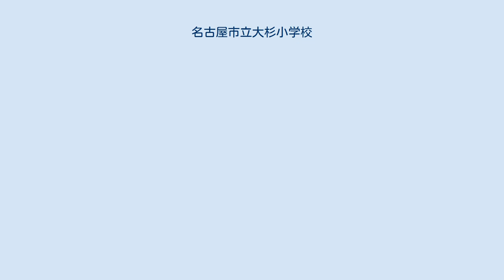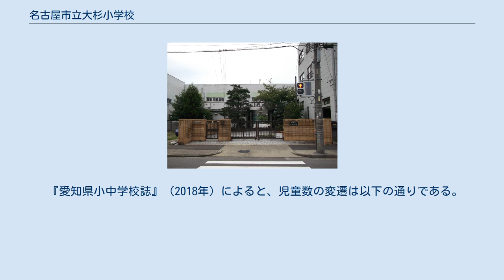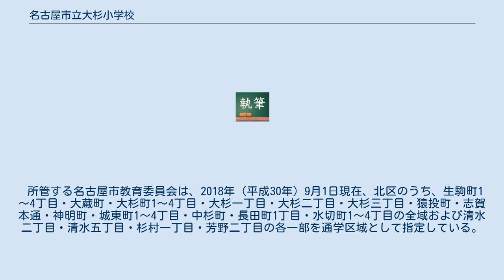名古屋市立大杉小学校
名古屋市立大杉小学校（なごやしりつ おおすぎしょうがっこう）は、名古屋市北区大杉三丁目にある公立小学校。
 大杉小学校が創立されたのは、昭和初期の人口増加期にあたる。
1935年（昭和10年）、杉村尋常小学校と清水尋常小学校の各学区の割譲を受け、大杉尋常小学校として設置された。
 戦時中は大杉国民学校と校名を変更していたが、その当時に実施された集団疎開では437人が岐阜県不破郡宮代町および垂井町の見性寺・真禅寺・大慈寺・専精寺・願林寺・正行院・玉泉寺などに分かれて生活することとなった。
校舎は1945年（昭和20年）4月7日の名古屋大空襲により全焼した。
 疎開児童の引き揚げと同時に、学校本部を下飯田国民学校に移すこととなった。
その後、1946年（昭和21年）6月には杉村国民学校において4年以下の児童の受け入れが行われた。
新校舎が成ったのは翌年の9月になってからであった。
 所管する名古屋市教育委員会は、2018年（平成30年）9月1日現在、北区のうち、生駒町1～4丁目・大蔵町・大杉町1～4丁目・大杉一丁目・大杉二丁目・大杉三丁目・猿投町・志賀本通・神明町・城東町1～4丁目・中杉町・長田町1丁目・水切町1～4丁目の全域および清水二丁目・清水五丁目・杉村一丁目・芳野二丁目の各一部を通学区域として指定している。
 また、卒業後の進学先は名古屋市立八王子中学校となっている。